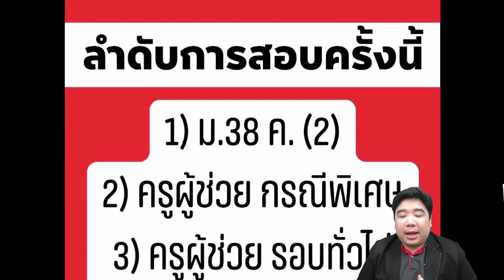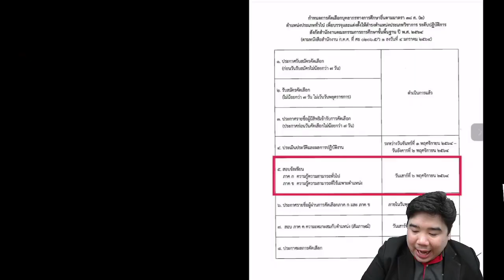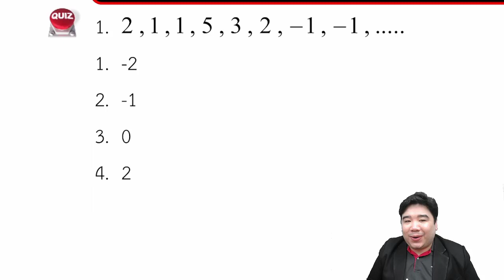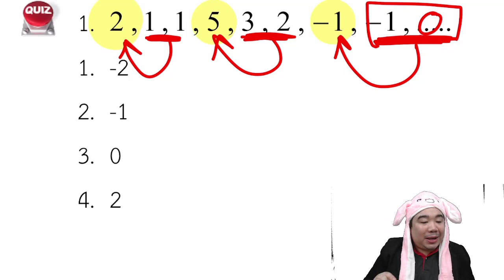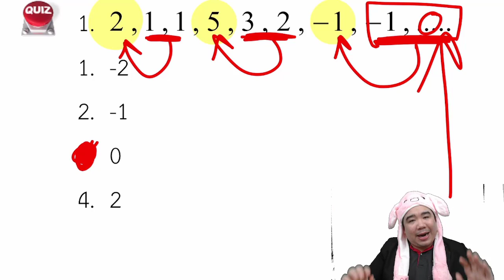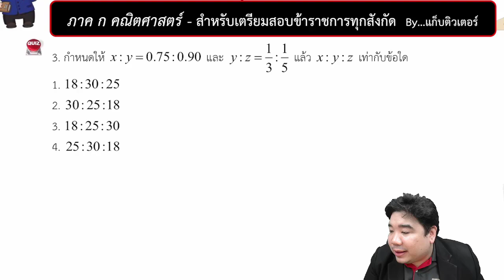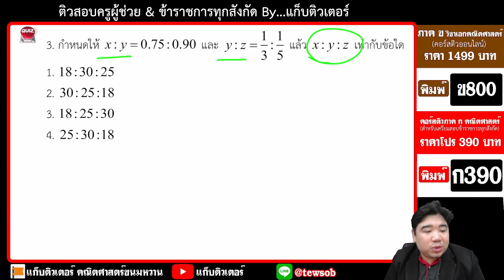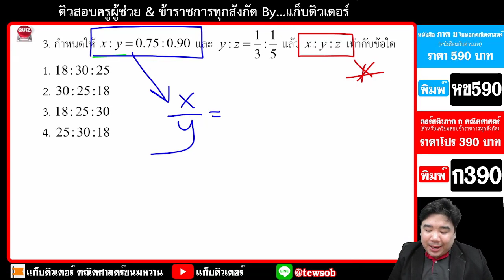[🔴ติวเข้ม ภาค ก คณิตศาสตร์] | ติวสอบครูผูช่วย & ข้าราชการทุกสังกัด | แก็บติวเตอร์ | 14/10/64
00:00 ลำดับการสอบครูผู้ช่วย ปี64
09:55 ติวภาค ก คณิตศาสตร์
43:44 คอร์สติวสอบครูผู้ช่วย